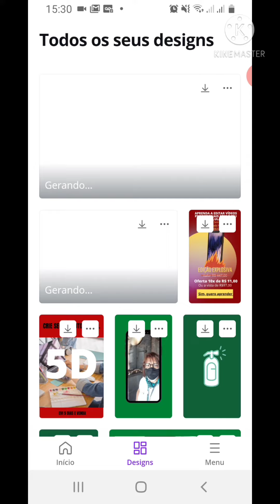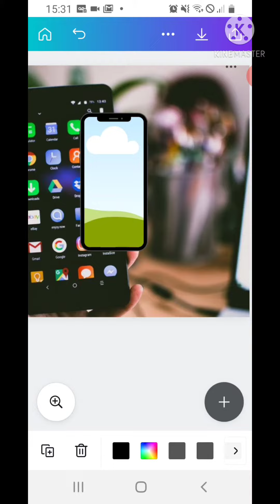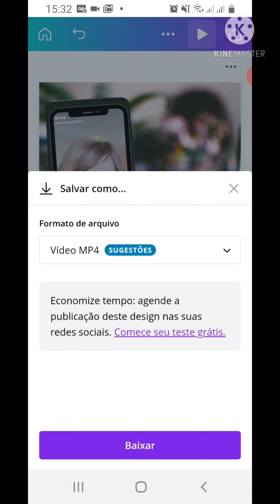👩‍💻 Como fazer vídeo Mockup / Meire Regina